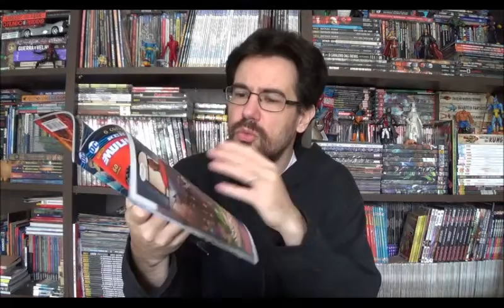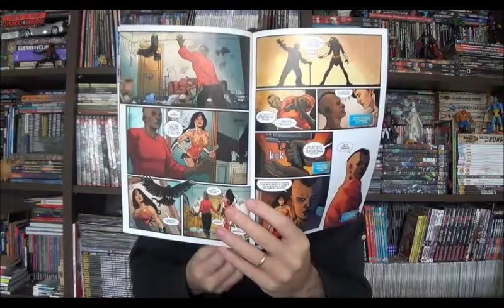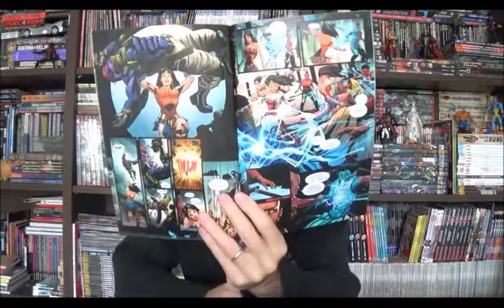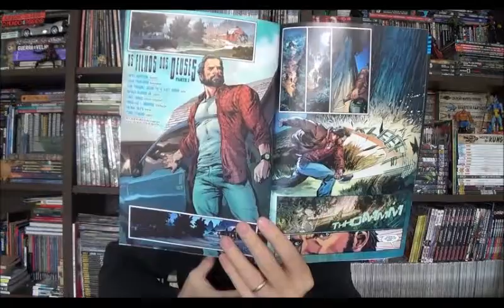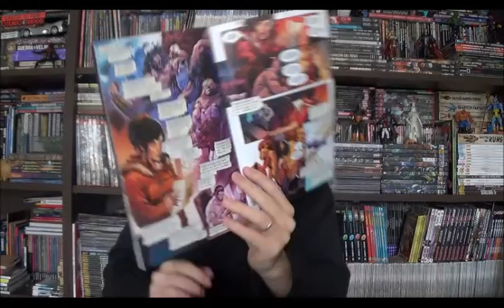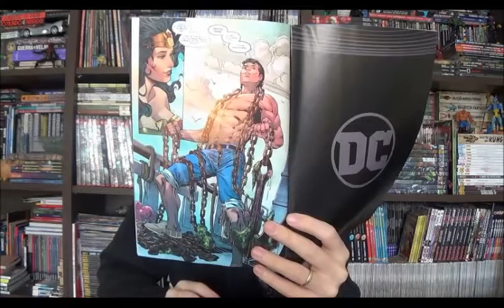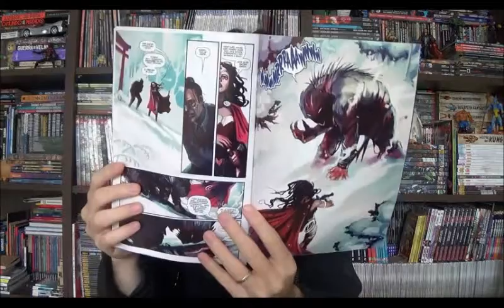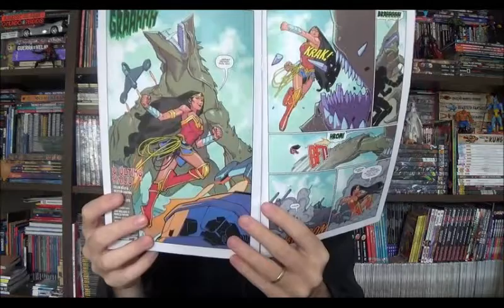Chapéu do Presto Especial - Mulher Maravilha: Filhos dos Deuses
Bem-vindos a mais um Chapéu do Presto especial, no episódio de hoje voltamos a mensal da Mulher Maravilha nas edições 14 a 17 de maio a agosto de 2018. Depois ótima fase escrita pelo Greg Rucka passamos para o também interessante James Robinson, porém há um hiato entre esses dois autores que foi assumido pela Shea Fontana que não é muito bom.

Dentre as edições que falarei hoje, temos dois arcos e mais um anual com várias historinhas, o tapa buraco roteirizado pela Shea com desenhos de David Messina entre as edições Wonder Woman 26 a 30, e o início do James Robinson em Wonder Woman 31 a 33.

⚠ Link para compras na Amazon

Campinas - SP
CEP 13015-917